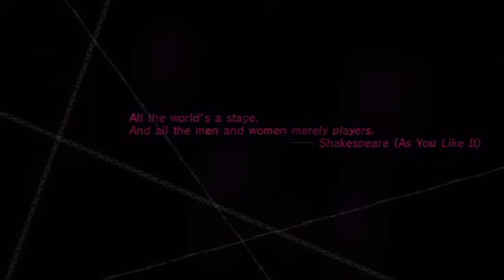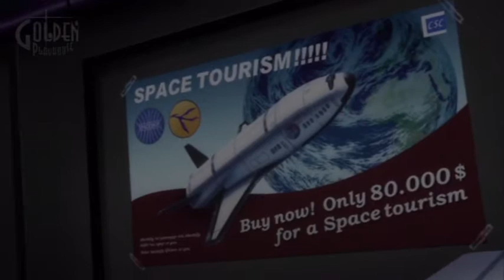Catherine (Part 1)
Join us on this strange journey, as we (I mean "I") deal with sheeple, nightmares, death, puzzles, and worst of all, bad relationships! Also check out how much I SUCK at puzzles.